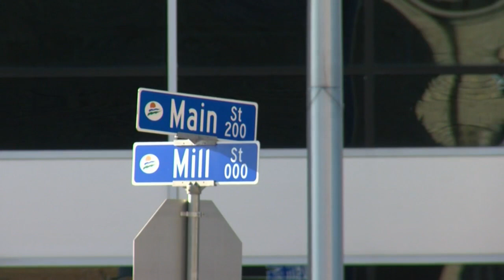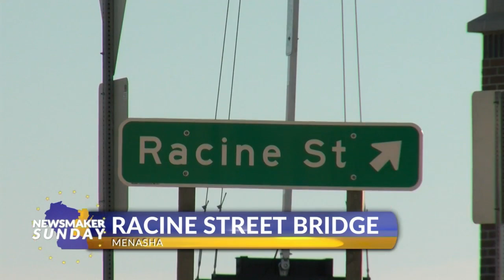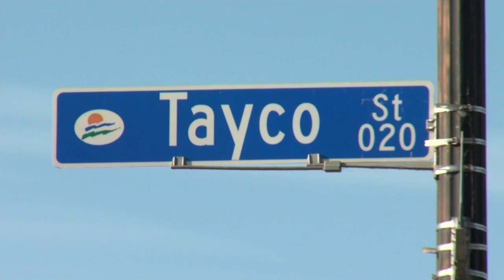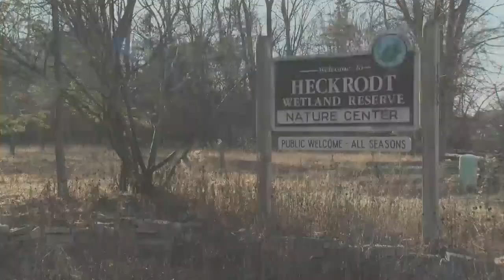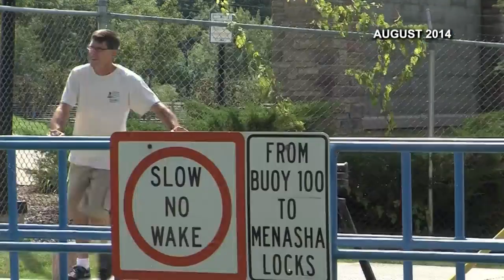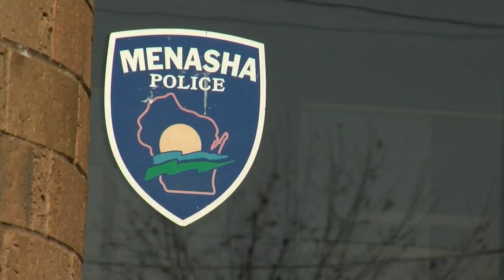Newsmaker Sunday 1/7/2024